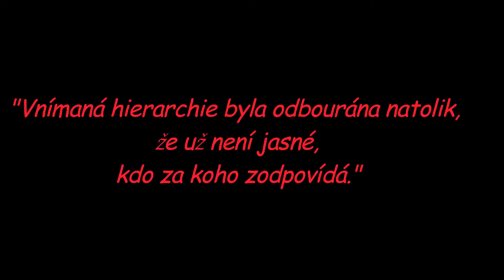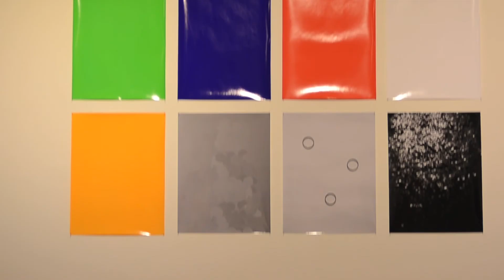Objectonomy | Galerie MeetFactory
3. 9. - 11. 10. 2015
Kurátorka / Curator: Sally Haftel Naveh

Umělci / Artists: Sharon Balaban (IL), Jakub Geltner (CZ), Zac Hacmon (IL), Roy Menachem Markovich (IL), Jan Nálevka (CZ), Hila Toony Navok (IL), Rona Stern (IL), Adam Vačkář (CZ), Aleksandra Vajd & Hynek Alt (CZ), Roni Weiss (IL)